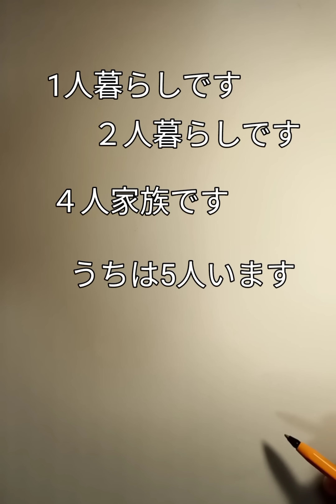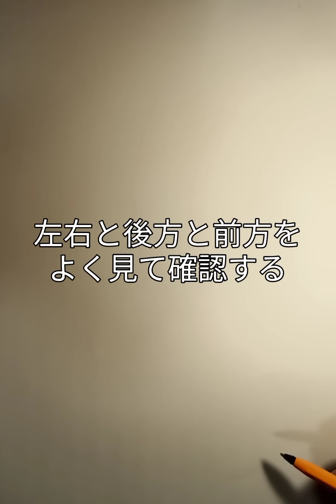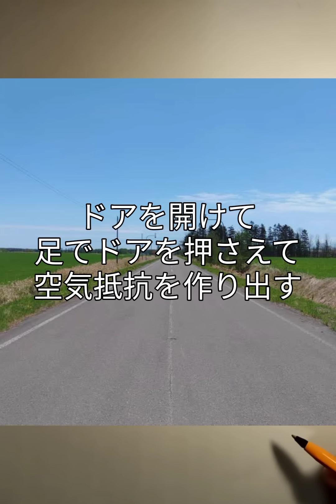今年の冬、最大の危機が日本を襲う！ 電力不足とガス不足で停電が起きる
今年の冬は例年の冬と違い日本に最大の危機が訪れる。
その危機の主な原因は電力不足とガス不足によるものだ。
電気が足りない、ガスが足りなくなり、停電が発生する。
暖房が出来なくなって冷蔵庫の中身は全て駄目になり夜は暗闇に包まれる。
そんな状況の中何もできなくなる人がほとんどなのではないだろうか。
思考力の停止状態だ。
危機的な状況に対応するためには日頃からの訓練がどうしても必要になる。
日々訓練。
とても重要なことなのだ。